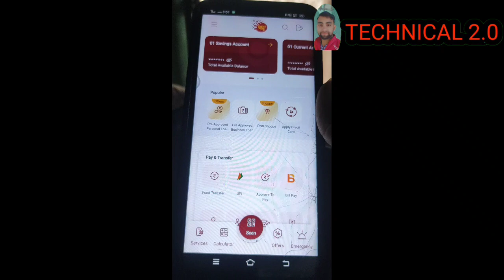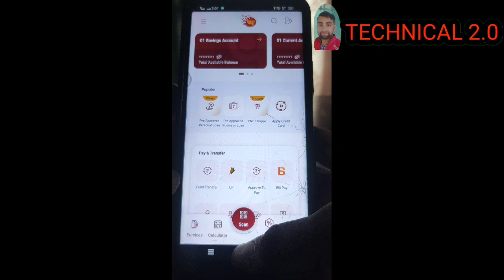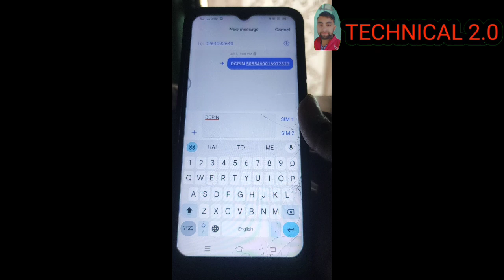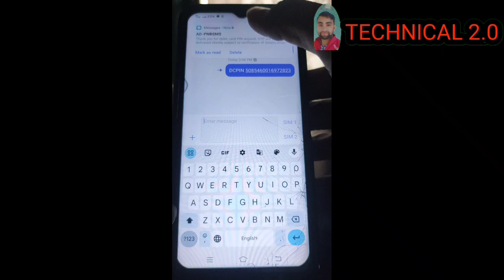pnb atm pin generate online | Punjab National Bank atm pin generate | pnb green pin generation ATM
PNB atm pin generate kaise kare | new atm pin kaise banaye atm pin generate online process

PNB bank account band kaise kare

bharatpe auto settlement off kaise kare

whatsapp verification code problem fix solution

About topic 👇👇👇
guys is video me maine bataya hai ki aap PNB Atm Pin generate kaise kar sakte hain aap new ATM pin kaise bana sakte hai

ha guys agar aapko video related koi problem aa rahi hai to aap hame comments kar sakte hain ya hamari gmail account se contact kar sakte hain

my Facebook page follow link

Your Queries 👇👇
PNB ATM pin generate kaise kare
ATM pin generate kaise kare
New ATM pin kaise banaye
new pin kaise banaye
green pin generate
new update.